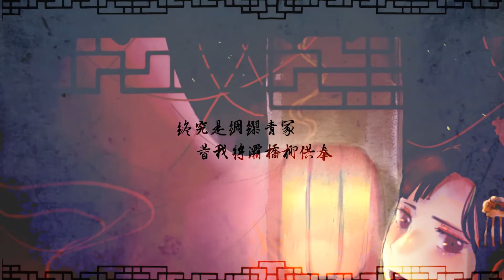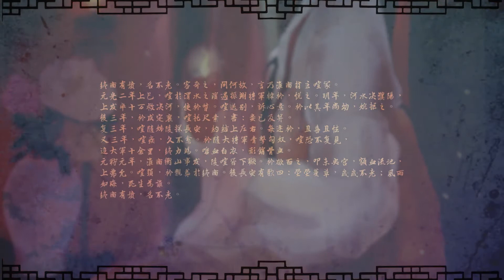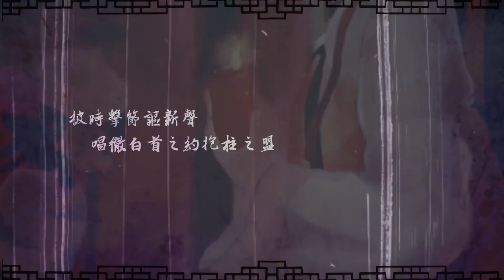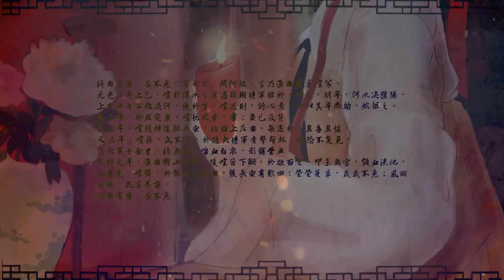【山清水秀】不老夢 By之子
猝不及防就發歌~
上次在木蘭中聽不夠之子的美聲嗎?
這次為大家帶來，山清的一體機才女--之子，所翻唱的不老夢~
連曲繪和PV也是之子一手包辦！！
請大家一同欣賞之子柔美磁性的歌聲和美圖啦~

staff：

作詞/文案：慕清明
作曲/原唱：銀臨
編曲/混音：灰原窮
二胡：EZ-Ven

翻唱：之子【山清水秀】
後期：秀【山清水秀】
繪師、PV：之子【山清水秀】
出品：山清水秀Sound Design

歌詞：
等不到鬢雪相擁
重飲渭水畔那一盞虔誠
終究是綢繆青塚
替我將灞橋柳供奉

來世再漱月鳴箏
也許還能道聲久別珍重
天意總將人捉弄
怎奈何身不由己情衷

於萬人中萬幸得以相逢
剎那間澈淨明通
成為我所向披靡的勇氣和惶恐
裂山海 墮蒼穹

愛若執炬迎風
熾烈而哀慟
諸般滋味皆在其中
韶華宛轉吟誦
蒼涼的光榮
急景凋年深情難共

（music）

倏忽天地琉璃燈
光陰過處徒留皎月幾盅
溫柔了十方春冬
眷你眉目在我眼瞳

彼時擊節謳新聲
唱徹白首之約抱柱之盟
摩肩人步履匆匆
多少相遇能有始有終

若要忘卻年少輕狂的痛
從此後分赴西東
不如作蜉蝣麻衣霜染淋漓死生
恣朝暮 彀長空

卸去人間妝紅
我終於讀懂
痴心熬盡才可傾城
唯有亙古寒峰
能安葬浮生
至死不渝的一場夢

（music）

天光落筆波折
歲月都干涸
只剩別離來不及說
寧願折心沐火
舍不得勘破
是你唇邊夜雨清荷

注：
·上巳，春祓禊郊飲之日。
·翁主，西漢稱諸侯王女。
·謳，唱。
·彀，滿弓射。